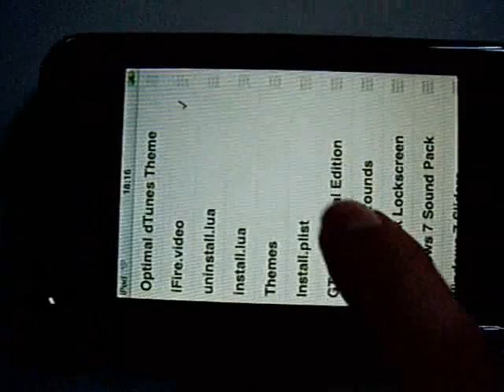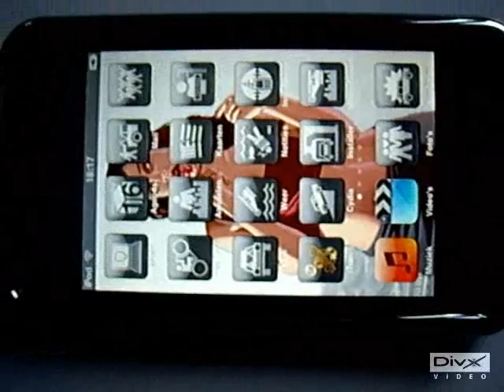2 really nice Ipod & Iphone themes ( part 2 )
2 more themes for ipod touch or iphone , you can only download these themes if your ipod is jailbroken
Download them in cydia